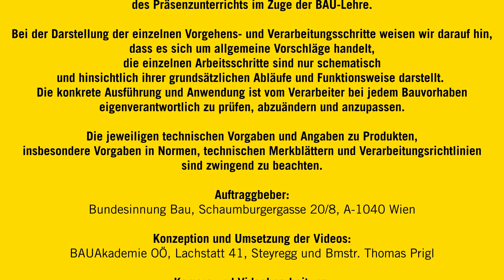Sichtmauerwerk - Klinker - hinterlüftete Fassadenecke